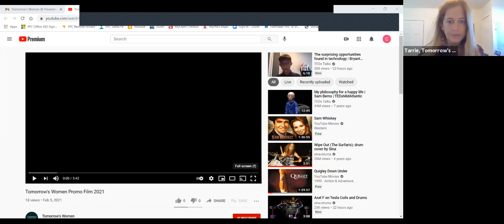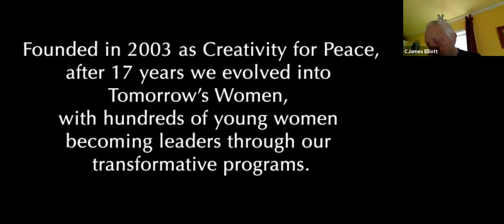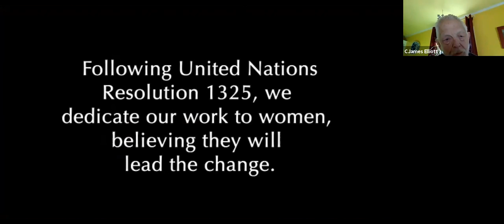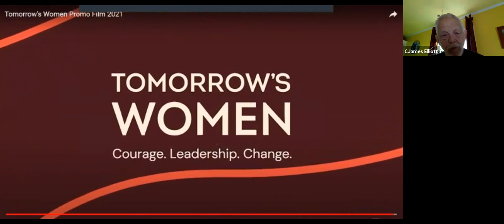Young Leader Talk at Presented by Men's Breakfast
Every year as an extension of our Young Leader program two or three alumnae are selected to join the Young Leader Tour where they can share their personal stories of growing up in conflict and violence and their journey to becoming peacemakers. These tours are an opportunity for previous program participants to be active leaders by raising awareness about the conflict and inspiring action, and are an important training tool for further developing leadership skills.